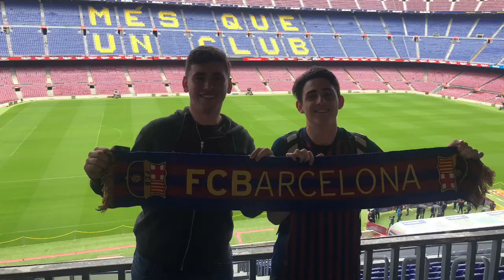EUROVLOG-DIA 7: BARCELONA